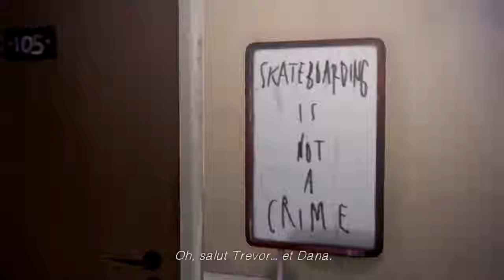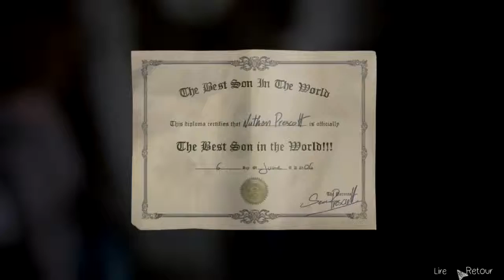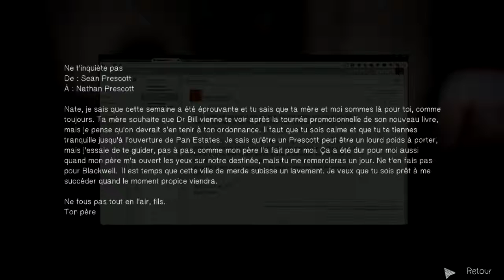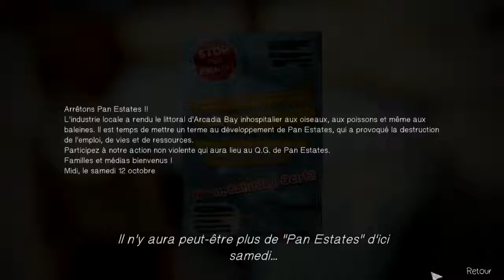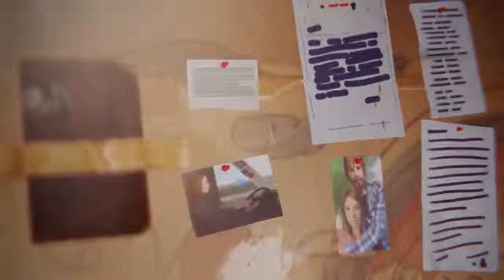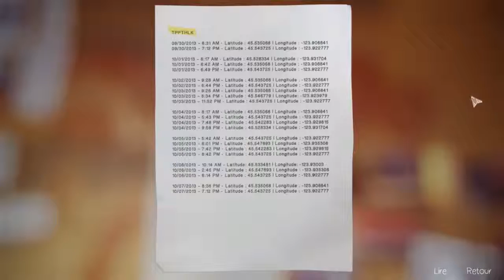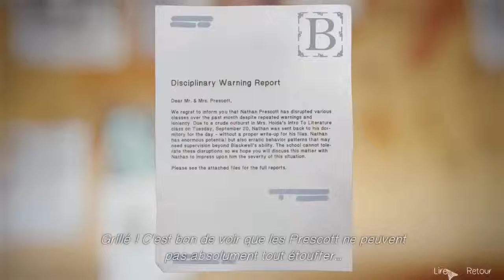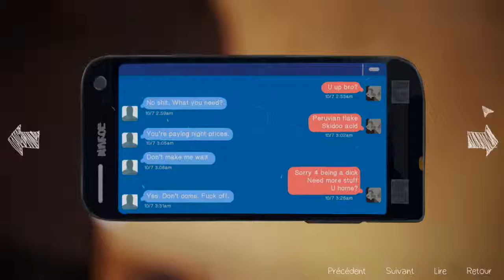Life is strange 4#4 Nous commençons a comprendre...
on se retrouve avec la suite de life is strange, ca sent la révolte...^^